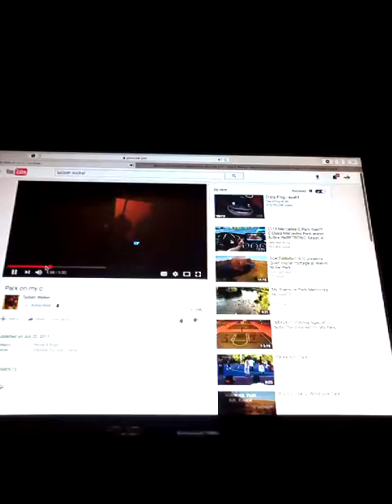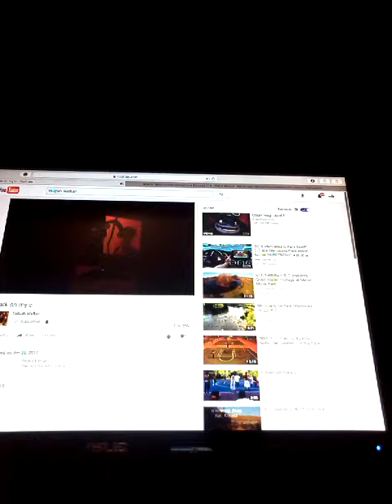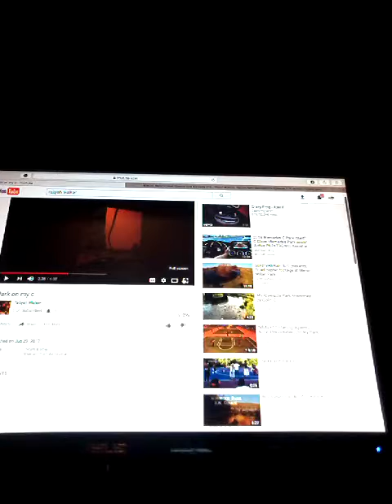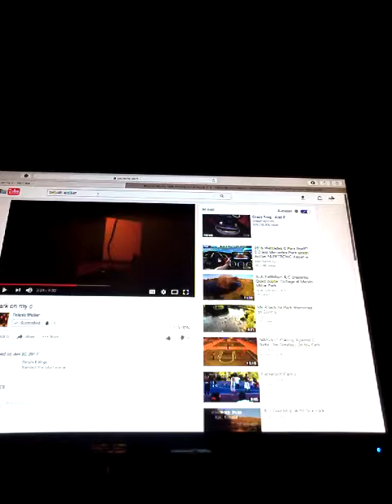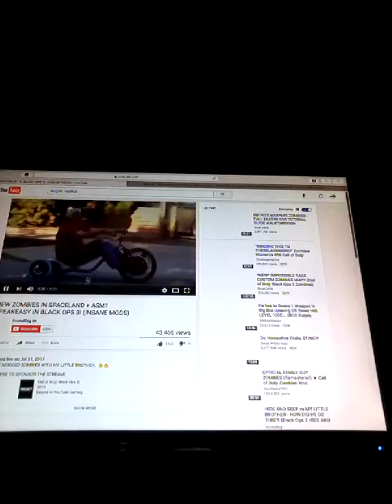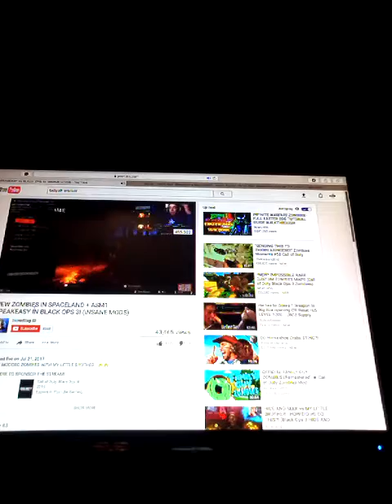July 26, 2017